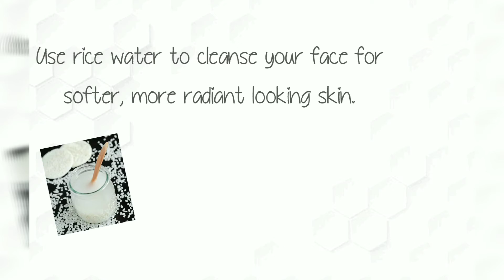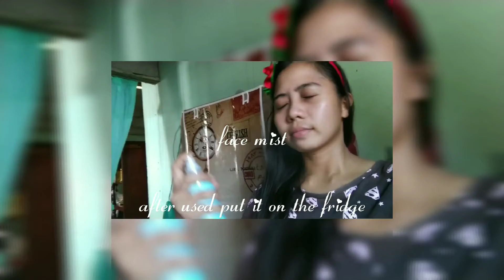DIY RICE WATER+HOW TO HAVE GLASS SKIN DIY by HUGAS BIGAS|Joy’sVlog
Pasensiya na po mahina ung audio ko wala pa Kasi ako mic na gamit.

Rice water tightens your skin and improves the health of your hair. It also enhances blood circulation in your body, aids skin cell growth, and keeps your skin looking young and rejuvenated.

What’s So Great About Rice Water?

Rice water has many properties that make it an excellent addition to your skin and hair care regimens! It is loaded with vitamins, minerals, and amino acids that are essential for maintaining healthy, beautiful skin. Rice water contains the nourishing antioxidant ferulic acid, as well as allantoin, an organic compound that helps soothe and heal skin.

As far as hair benefits go, rice water contains inositol, a carbohydrate that helps strengthen your hair and reduces surface friction. With all these beauty benefits, it’s no wonder that so many people are are buzzing about rice water! Here’s how you can make your own at home.